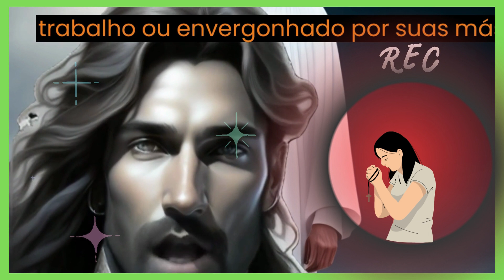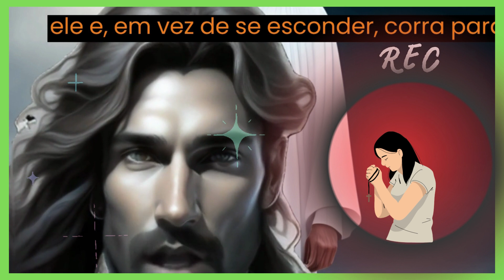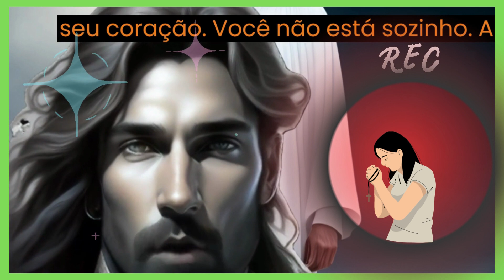A mensagem de hoje é: Pare de se esconder!/ 22/07/ 2023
Olá, pessoal! Eu queria começar esse vídeo agradecendo a todos vocês que estão aqui hoje, assistindo e apoiando o meu trabalho. Vocês são a razão pela qual eu faço o que faço, e por isso eu não poderia estar mais grato.

Desde que comecei a produzir conteúdo para essa plataforma, tenho recebido um carinho enorme por parte de vocês. Sejam os comentários cheios de incentivo, as mensagens de apoio ou até mesmo as críticas construtivas, tudo isso me ajuda a crescer e a melhorar cada vez mais.

Por isso, gostaria de aproveitar esse momento para expressar a minha gratidão a cada um de vocês que tem acompanhado o meu trabalho. Sem o seu apoio e engajamento, eu não estaria aqui hoje, produzindo conteúdo e compartilhando conhecimento e entretenimento.
Hoje, você pode estar se escondendo de Deus, seja por causa de seus pecados ou algo errado que aconteceu no passado, fazendo com que você se sinta indigno de entrar em Sua presença. Talvez esteja enfrentando lutas contra vícios ou cercado por problemas que parecem não ter solução. Pode ser que seu casamento esteja destruído, sendo humilhado no trabalho ou envergonhado por suas más ações.

Mas, quero lhe dizer algo importante que pode mudar toda a sua realidade de vida. Além disso, você pode me seguir no Instagram @omundoprecisamaisdeDeus, onde encontrará mensagens curtas e edificantes que ajudarão você em sua caminhada de fé. Lá, poderemos interagir de forma mais pessoal por meio do Direct.

A mensagem de hoje é: Pare de se esconder! Vamos refletir sobre duas passagens da Bíblia que nos trazem esperança. A primeira está no Salmo 103, versos 8 e 10 a 12, que fala sobre o amor, compaixão e misericórdia de Deus, que não nos trata segundo nossos pecados e transgressões, mas nos oferece Seu imenso amor. A segunda passagem é Mateus 8:1-4, que conta a história do leproso que, mesmo estando excluído pela sociedade, foi curado por Jesus quando se aproximou com fé e humildade.

Assim como o homem com lepra, que se escondia com medo de ser descoberto, você também pode estar se escondendo de Deus devido a suas dificuldades, vícios ou erros passados. Entretanto, Deus quer que você saiba que Ele te ama incondicionalmente, não importa sua situação ou condição. Ele quer que você mude sua visão sobre Ele e em vez de se esconder, corra para Ele e receba uma nova vida extraordinária e glorificante. Não importa o que você fez ou viveu, Deus tem um plano maravilhoso para você.

Se você se sente impuro, desqualificado ou fracassado, saiba que Deus está de braços abertos, esperando por você. Ore comigo, agradeça a Deus por Seu amor e misericórdia, e peça a Ele que ajude você a sair do esconderijo e a dar um passo em direção a uma vida nova e transformada.

Que essa mensagem fale profundamente ao seu coração. Você não está sozinho(a) e Deus está pronto para lhe acolher e ajudar a superar seus desafios.